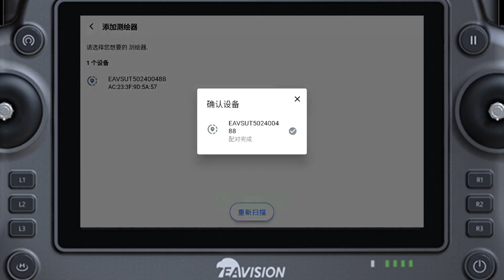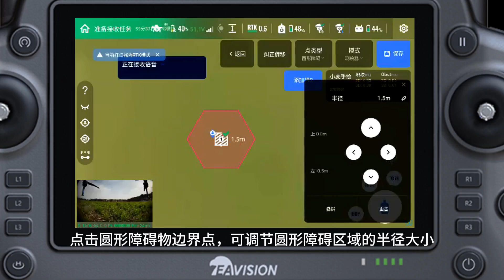EAvision J100 Survey tool and mapping